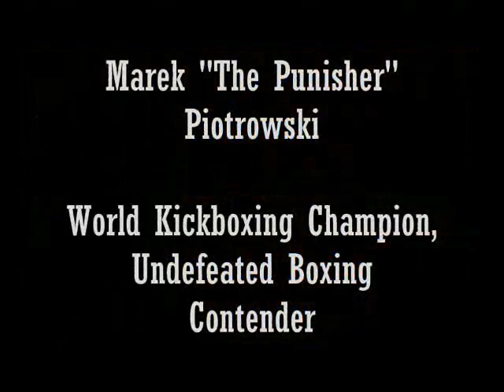Marek Piotrowski - TRIBUTE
Marek "The Punisher" Piotrowski, polski kick-boxer i bokser, wielokrotny zawodowy mistrz świata.

Bilans:

    42-2 (27 k.o.) -- kick-boxing,
    21-0 (11 k.o.) -- boks,
    13-0 -- karate kyokushin.

Song by Johnny Cash: "God gonna cut you down" & "help me"